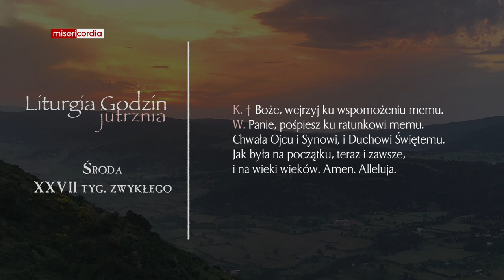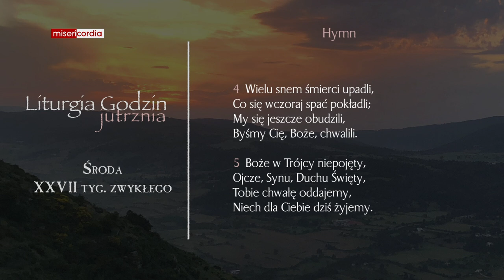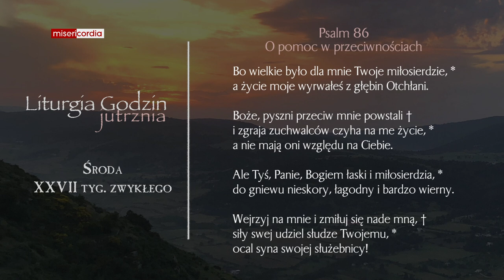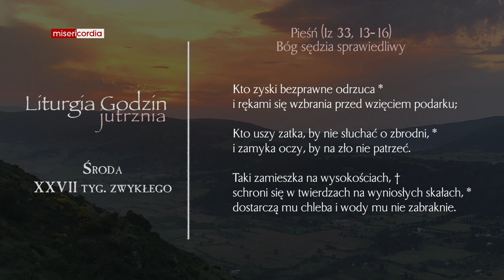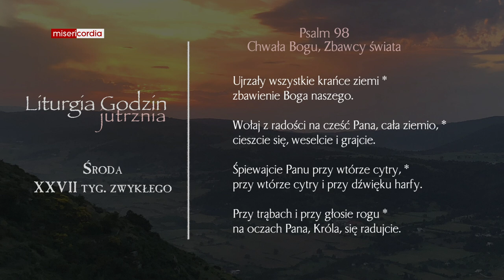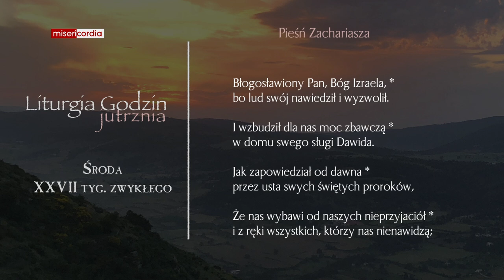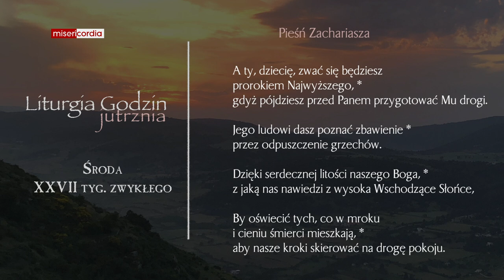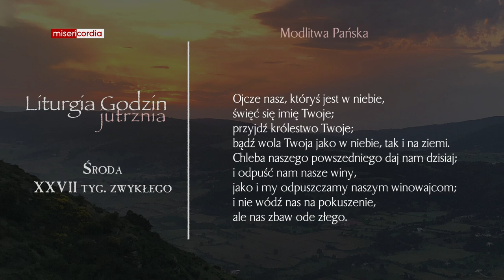Liturgia Godzin | Jutrznia | Środa, XXVII tyg. zwykłego